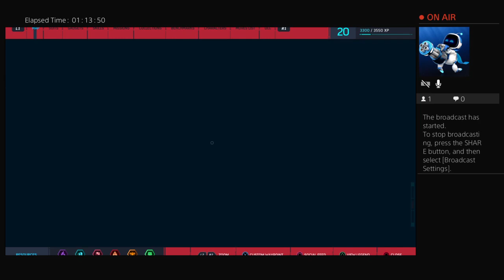Marvel's Spiderman, playthrough part 8 (with commentary)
In this part, I continue the collecting of collectibles. I manage to move the story forward. Peter gets thrown out of his apartment, has to dig through trash for his stuff, and find a place to crash for the night. Black Cat, one of Spiderman's iconic villians is back in town pulling off a series of heists. The gang war between Fisk's men and the "Demons" are flaring up causing Spiderman to crime fight in overdrive. Causing him to stretch is thin amount of free time. I rage pretty hard in this part. I stand by it and at the same time I laugh at myself for getting so angry at the game.